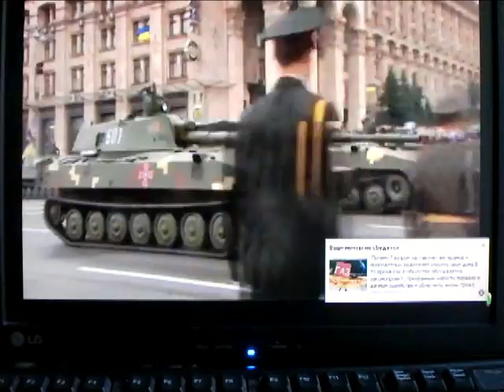Парад в Киеве часть 2 24 aug 2016 parad 02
Прохождение военной техники.